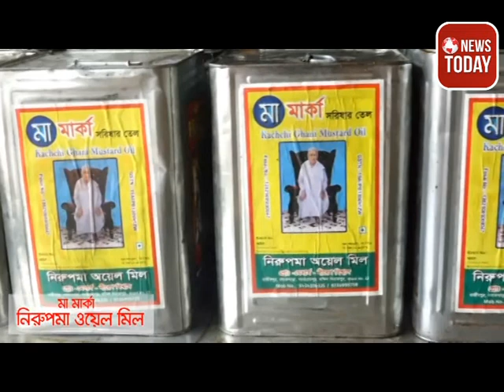কুশমন্ডি বিধানসভার প্রাক্তন প্রয়াত বিধায়কের মৃত্যু বার্ষিকী উপলক্ষে বিনামূল্যে চক্ষু পরীক্ষা শিবির